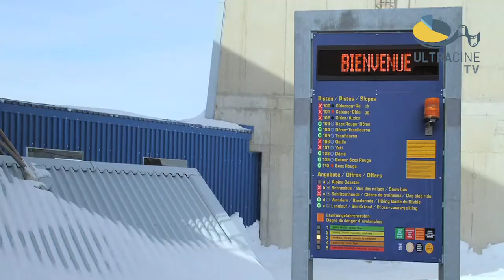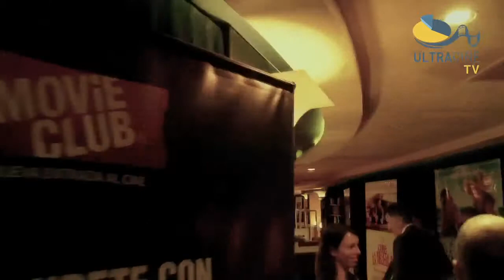Funcion privada "Force Majeure" (La Traición del Instinto)